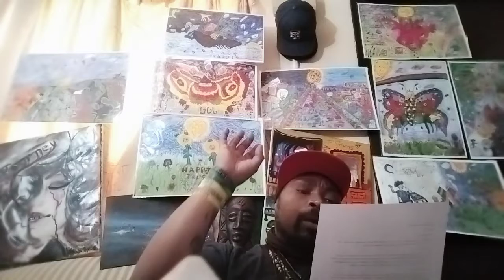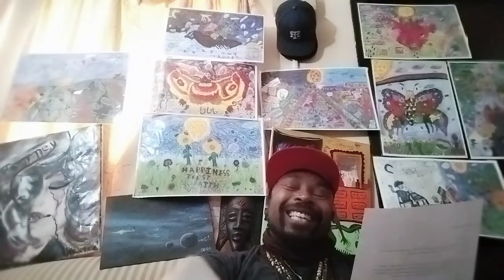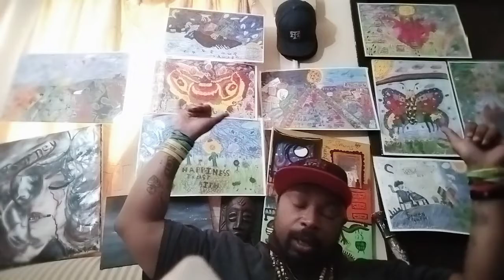Abstract Art, Childhood Traumas Series.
Happy Anniversary to me 🎉. 7 for 7, 5-7. Childhood Traumas Series.
Abstract Art:
Thank you for listening poem at 0:57. Here's how to get ahold of me:
Books: